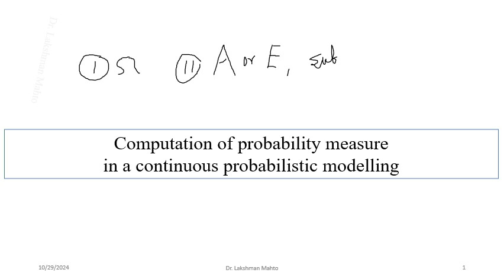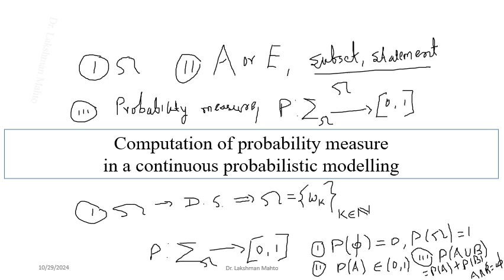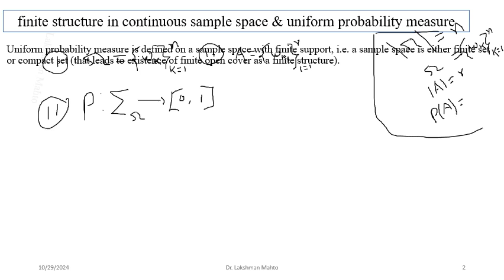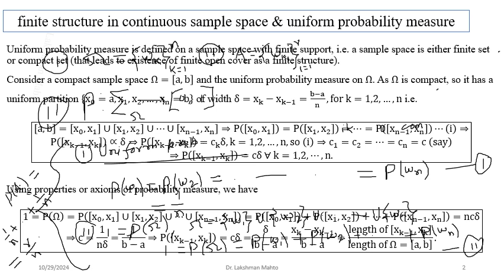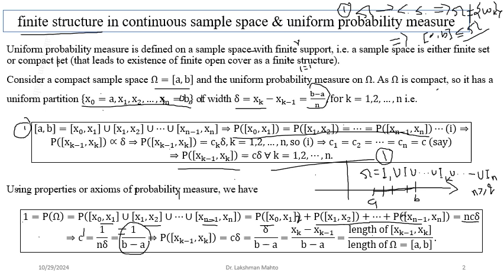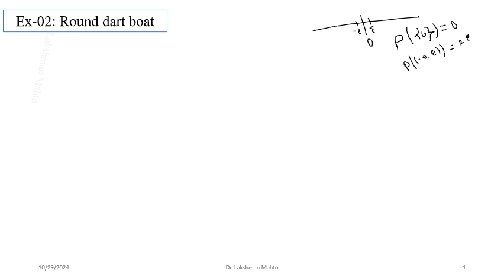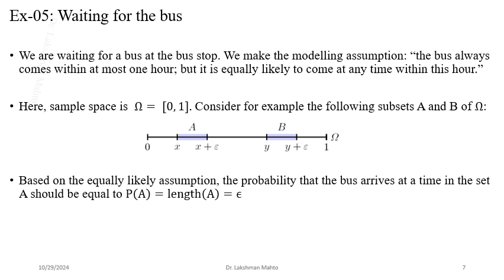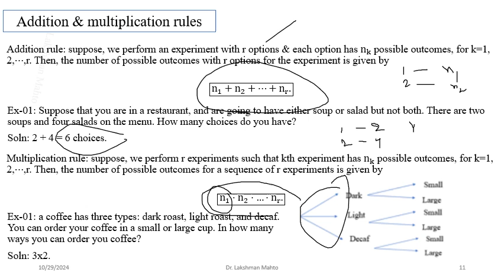L04 Continuous probability modeling and principle of counting annotated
In this lecture, we discuss recap of discrete and continuous probabilistic modellings followed by various examples on computation of probability measure under uniform law of occurrence of outcomes.  At the end we discuss two basic laws, namely, addition rule and multiplication rule  to count number of outcomes in finite sample spaces.